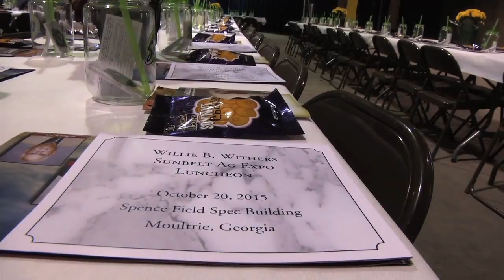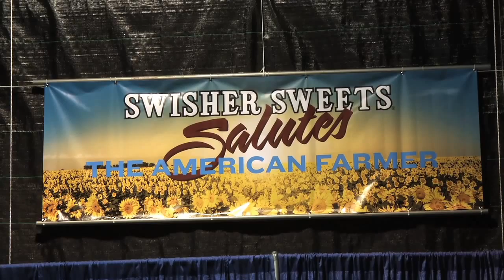Swisher Sweets / Sunbelt Expo Names 2015 Farmer Of The Year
One of the highlights of Sunbelt Expo each year is the naming of the Swisher Sweets / Sunbelt Expo Southeast Farmer Of The Year.  This year’s winner was from North Carolina, and he was introduced on opening day of the fair.  The Monitor’s Damon Jones has that story.